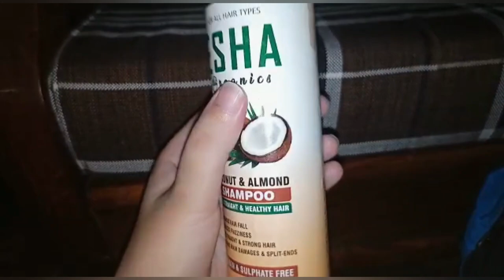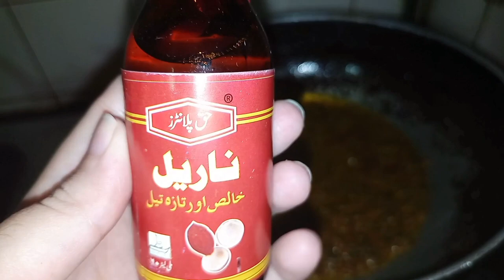Onion Oil For Hair Regrowth and for all hair problems|homemade easy remedy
Onion Oil For Hair Regrowth and for all hair problems|homemade easy remedy|‎@Humi & mehwish vlogs
#100%works
ajj mai ney tayr kiya hai aik magical hair oil jis k ingredients hai.
curry leaves
methi dana
cocunt oil
vitamin E oil
mustard oil
pyaz
banany ka tareqa vedio mai dekh lain